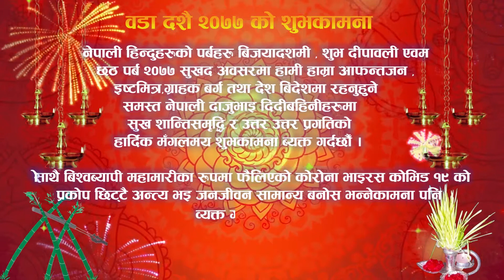|| बिजयादशमी शुभकामना २०७७ || बुद्ध किचन स्टोर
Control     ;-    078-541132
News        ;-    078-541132